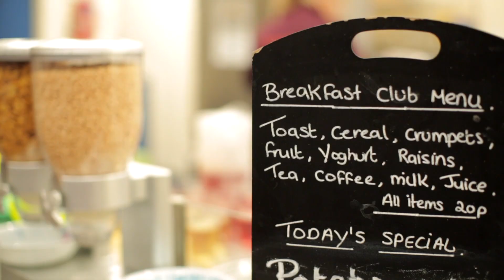Kellogg launches Breakfasts for Better Days.mov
Hunger affects one out of eight people around the world. To help, Kellogg is pledging to provide 1 billion servings of cereal and snacks, more than half of which are breakfast, by the end of 2016.